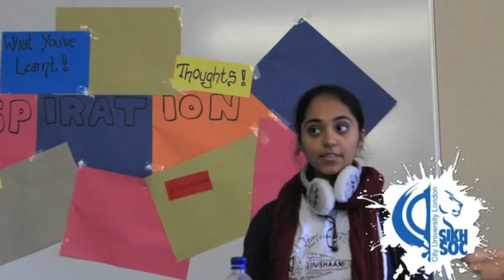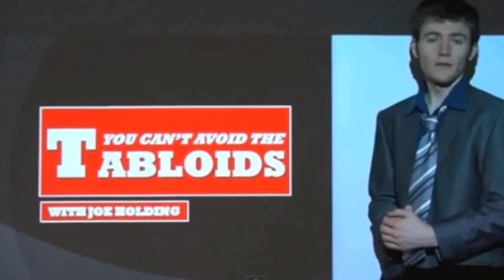Student Experience Video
Student Experience video, City University London Students' Union.